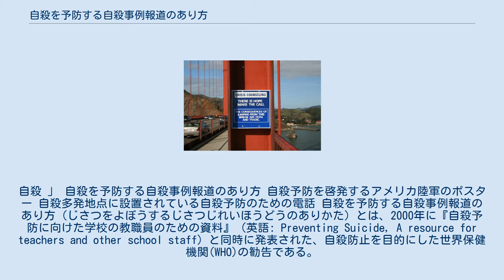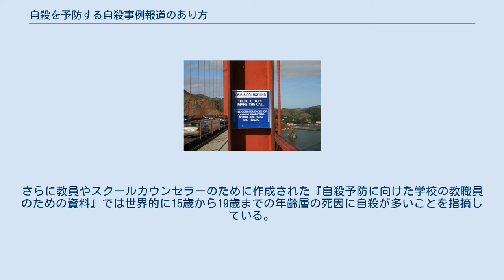自殺を予防する自殺事例報道のあり方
自殺 」 自殺を予防する自殺事例報道のあり方 自殺予防を啓発するアメリカ陸軍のポスター 自殺多発地点に設置されている自殺予防のための電話 自殺を予防する自殺事例報道のあり方（じさつをよぼうするじさつじれいほうどうのありかた）とは、2000年に『自殺予防に向けた学校の教職員のための資料』（英語: Preventing Suicide, A resource for teachers and other school staff）と同時に発表された、自殺防止を目的にした世界保健機関(WHO)の勧告である。
2008年に改訂版として『自殺予防　メディア関係者のための手引き』が公表され、2017年には『自殺対策を推進するためにメディア関係者に知ってもらいたい基礎知識 2017年最新版』が公表された。
 1984年から1987年にかけて、オーストリアのウィーンでは、ジャーナリストが報道方法を変えたことで、地下鉄での自殺や類似の自殺が80%以上減少した。
また、自殺率を減らす効果があった。
さらに教員やスクールカウンセラーのために作成された『自殺予防に向けた学校の教職員のための資料』では世界的に15歳から19歳までの年齢層の死因に自殺が多いことを指摘している。
 報道によって自殺を助長する効果をウェルテル効果、逆に抑制する効果をパパゲーノ効果として研究されている。
 すべきこと すべきではないこと